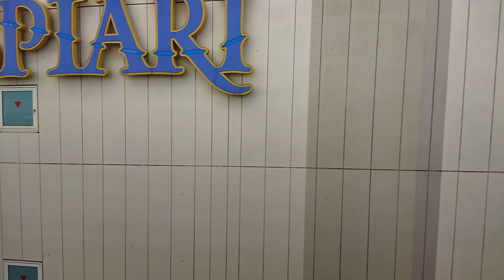【リゾートラインから見た東京ディズニーリゾート】東京ディズニーリゾート Tokyo Disney Resort October 21,2023